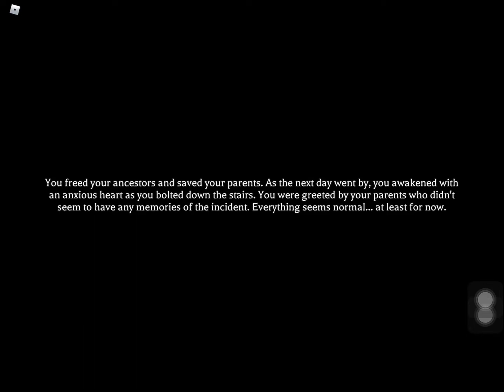The Mimic Completing Kintorus quest nightmare